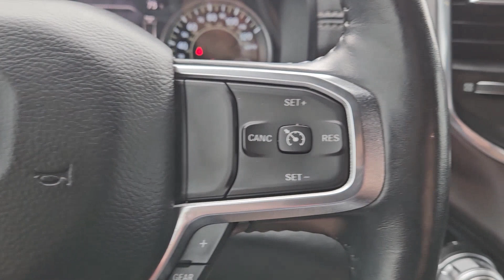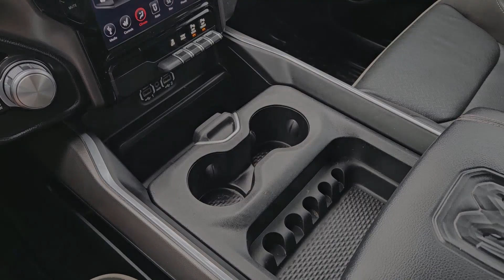2020 Ram 1500 Laramie TX Bastrup, Camp Swift, Cedar Creek, Utley, Webberville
Pre-Owned 2020 Ram 1500 Laramie available at Covert Chevrolet Buick GMC located in 702 Texas 71, Bastrop, TX, 78602. Servicing the Bastrup, Camp Swift, Cedar Creek, Utley, Webberville area.

Take a moment to check out the  2020  Ram 1500.  Rise to every challenge with confidence in the Ram 1500. Its impressive towing capacity, advanced safety features, and passenger comfort keep you cool under pressure. These are just some of the great options this vehicle comes with: Heated Steering Wheel
, Apple Carplay®/Android Auto®, Touchscreen Infotainment System, Intelligent Auto on/off High Beams, Panoramic Roof, Navigation System, Sun/Moonroof, Heated Driver Seat, Keyless Entry, Satellite Radio. Get the truck that's both strong and comfortable to drive. Get into the Ram 1500.